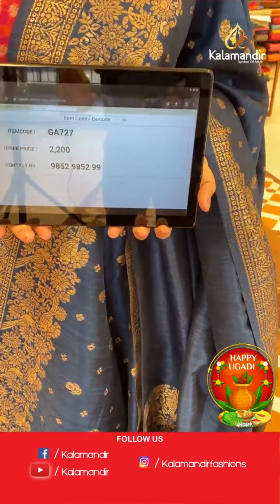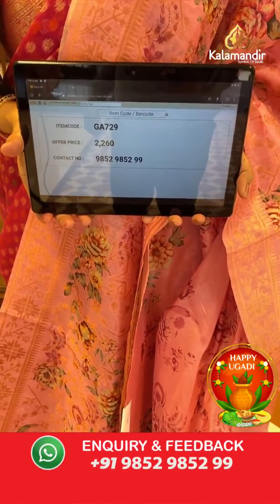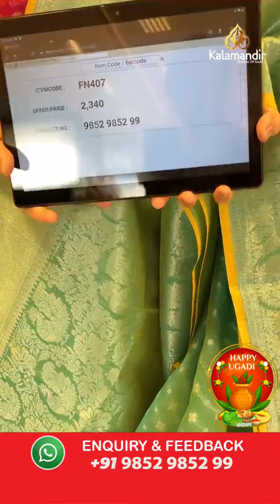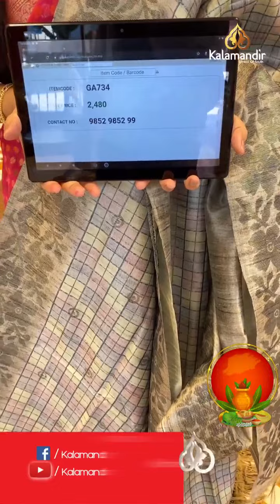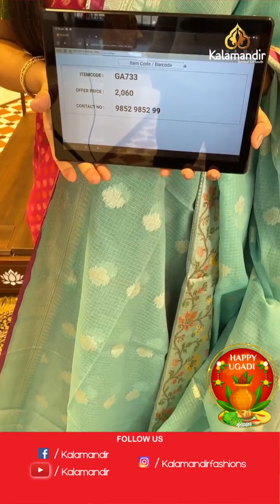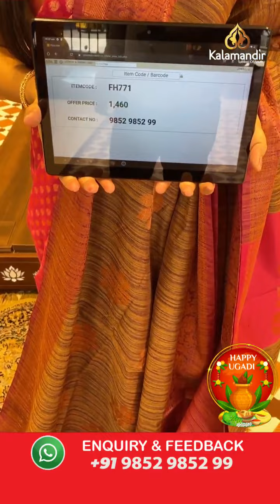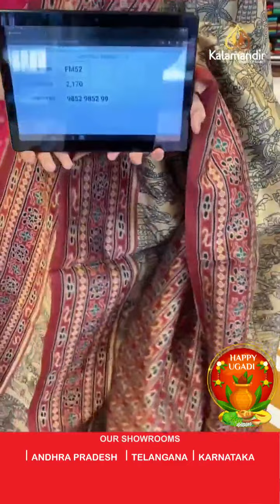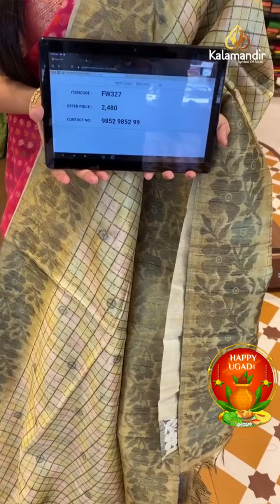Bhagalpuri Fancy Sarees - Special Price | Offer Valid For 24hr | Kalamandir Sarees LIVE